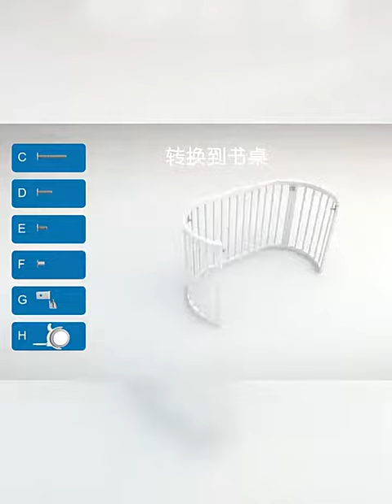Circular multi purpose crib / Large supplier of baby products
This is Lepinkids Home Furnishing Co., Ltd. We are a supplier of large cribs and cribs. we have our own factory. Our company can provide you with some knowledge and suggestions on baby furniture, and provide guidance for your furniture business. You can also tell us what you think. We have professional designers to help you design and build your professional brand, and we have professional business managers who will answer your questions within 21 hours.
We will launch some new products every week, as well as new trends in the home furnishing industry.

Why did you choose us!!
1. The exquisite and unique raw material processing technology is unparalleled so far! In the pursuit of perfection, each log is carefully selected by the staff. (Other suppliers have no technology and no choice)
2. Our products are designed by skilled workers to ensure that the products are the same during the production process. The overall effect of the crib is perfect! (Other products may be painted with different thicknesses)
3. In terms of product styling, the exclusively developed styling technology ensures that the surface of the crib is smooth and free of burrs, and each keel is arranged neatly and regularly.
4. In terms of product design, we have our own designers, who constantly update styles according to the changing needs of the international market, always stay at the forefront of fashion and lead the international trend. Many of our designs quickly become popular styles! Our designers can design according to customer needs, which is unique in the market. Help customers consolidate the market.
6. In terms of delivery time, in the Internet age, time is money. In the Internet age, the winner takes all. Whoever can seize the opportunity will be able to obtain business opportunities.
7. In terms of mass production, our workers have many years of experience, training, patience, perseverance and creativity to ensure the consistency of mass production and samples.
8. Regarding the packaging, you only need to tell us what you think, and the designer will make a three-dimensional effect after the order is confirmed!
9. Our business staff are patient and considerate, always thinking about you, worrying about you, and being your strong and reliable backing!